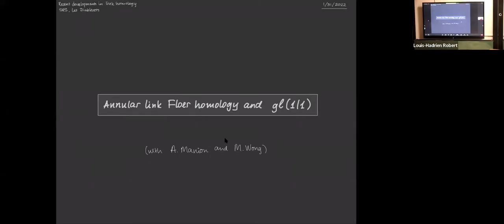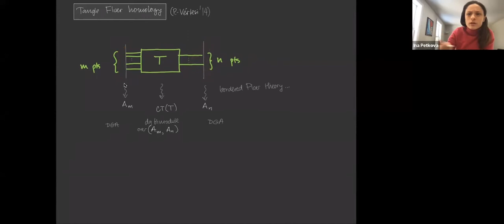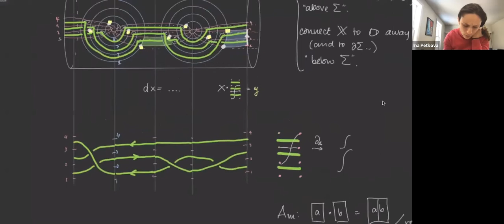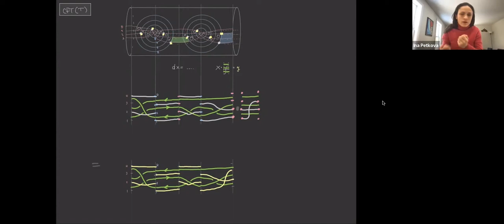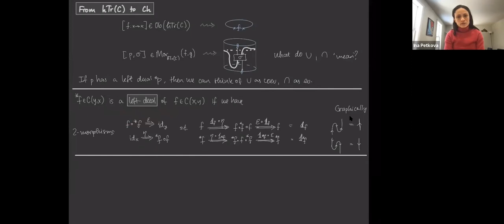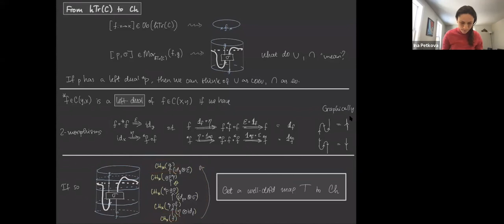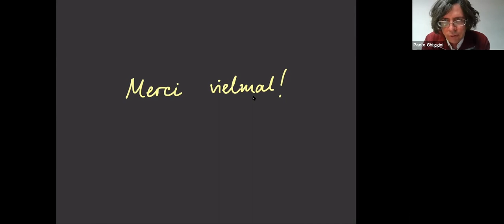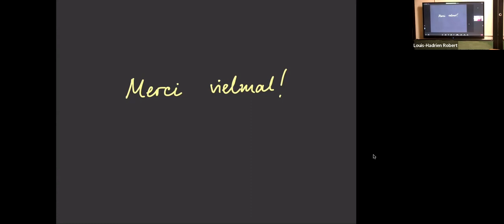Annular link Floer homology and gl(1/1), I.Petkova (Dartmouth College)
Recent developments in Link Homology